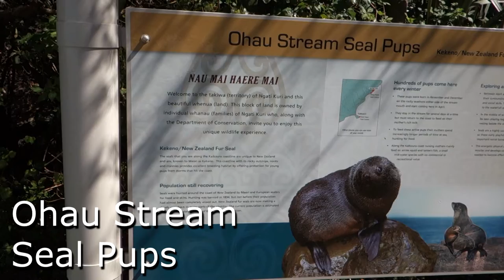Kaikoura Baby Seals - Ohau Point Stream, (3 weeks before 2016 Earthquake)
Kaikoura baby seal colony, 3 weeks before 2016 earthquake. From Kaikoura, north canterbury, new zealand. Ohau stream is a freshwater stream that the local seal population like to "wander up into". We only found 1 in the stream, but found all the seal pups on the beach instead. It's a shame the 2016 kaikoura earthquake damaged this colony!

Approx 3 weeks after this video was recorded, Kaikoura had a 7.8 magnitude earthquake, this caused multiple landslides on the coastil hills surrounding Kaikoura. The seal colony as shown in this video, was buried in rocks/rubble. It doesn't look like this anymore.